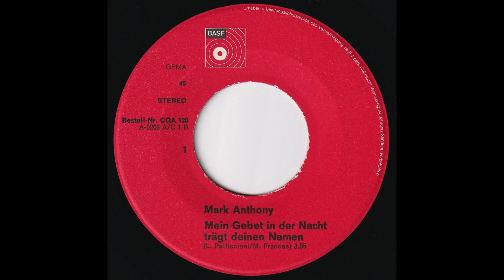Mark Anthony - Mein Gebet in der Nacht trägt deinen Namen (1970) HD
Taken from his 1970 debut Single release "Mein Gebet in der Nacht trägt deinen Namen" (BASF – CQA 120)

A-Side
"Mein Gebet in der Nacht trägt deinen Namen" (M: Luigi Pelliccioni / T: Miriam Frances)

B-Side
"Jeder braucht einen Freund" (M: Jacques Romain (aka Benny Gebauer) - Gunnahr Erec (aka Günter Otto Ehrig / T: Christine Heuser)

On sleeve, "Marc Anthony", on labels "Mark Anthony". His real name is Luigi Eckehard Pelliccioni.